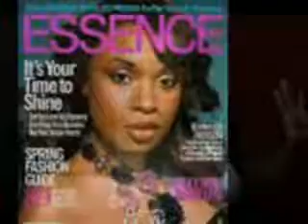Spotlight on Jennifer Hudson, American Idol, Dreamgirl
Pictures of Jennifer Hudson, Dreamgirl, American Idol